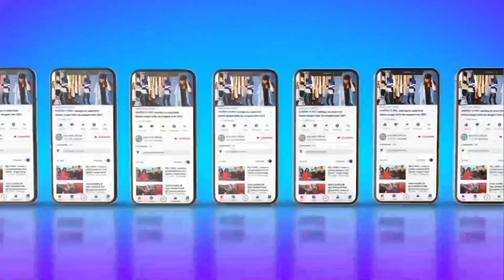फेरो फरीन फसी जाही सिनुडी timli dance singer Bhavesh khat actor matiyas vaniya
video is for educational purposes only copyright disclaimer under section 107 of the copyright act 1976 allowance is made for fair use for purposes such as criticism comment news reporting teaching scholarship and research fair use is a use permitted by copyright statute that might otherwise be infringing non profit educational or personal use tips the balance in favour